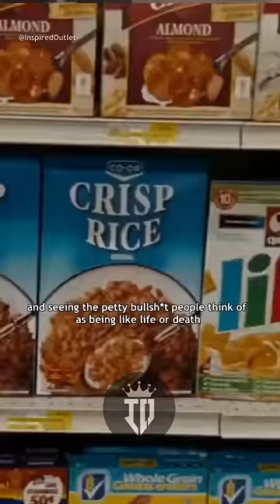From Combat to Regular Society - Joe Rogan and Trevor Thompson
The reintegration process of a service member can be a difficult obstacle to overcome, especially in today's society it can be challenging. Reintegration is the "term" used for service members adjusting to society after deployment. Trevor Thompson is a former navy seal who now follows his passion in skydiving, b.a.s.e. jumping and photography. Trevor shares his thoughts on the different ways a service member can re-adjust to society, there are many different hobbies, challenges and tasks you can apply yourself to as therapy. Finding ways to help soothe the mind under stress is very important to overcome your biggest struggles.